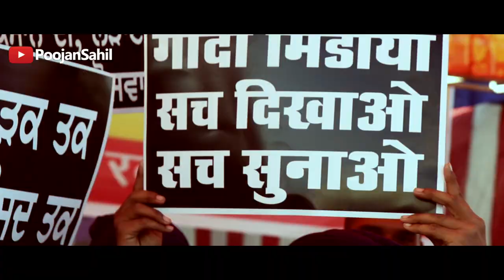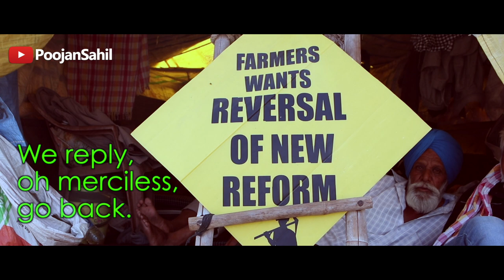The Bella Ciao of the farmers at Delhi’s gates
The protest by farmers and their many supporters at Delhi’s gates this past month is giving rise to some incredible poetry and songs. This though is surely one of the very best protest songs in years

Credits: Poojan Sahil and Karwan e Mohabbat Media Team